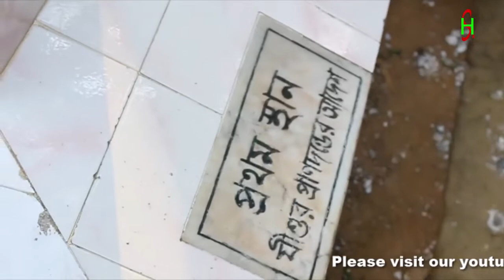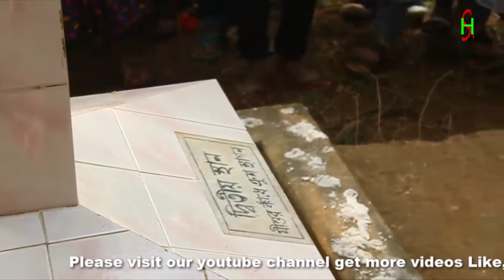বার মারী মা মারীয়ার তীর্থ উৎসব 2018 *** ক্রুশের পথ ( part-1&2). # Mom Mariah's Tirtha Festival.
বার মারী মা মারীয়ার তীর্থ উৎসব2018 *** জীবন্ত ক্রুশের পথ ( part-1&2). # Mom Mariah's Tirtha Festival 2018

আমাদের চ্যানেলের সাথে থাকার জন্যে ধন্যবাদ ।